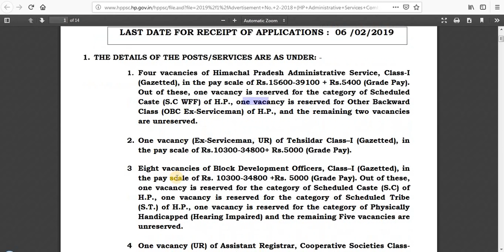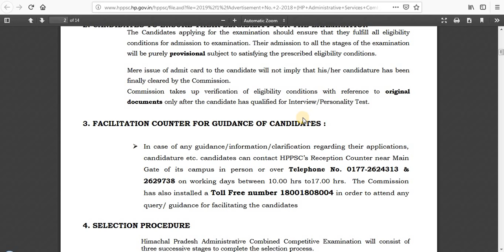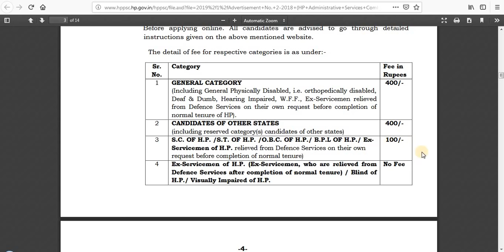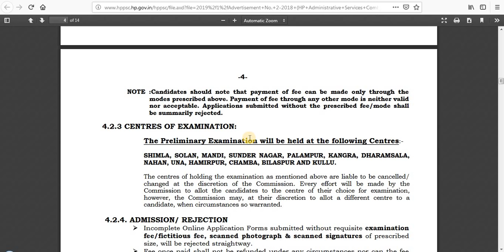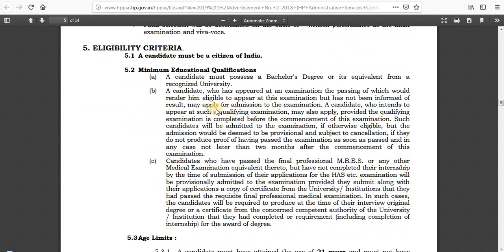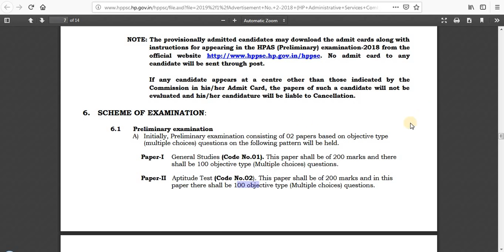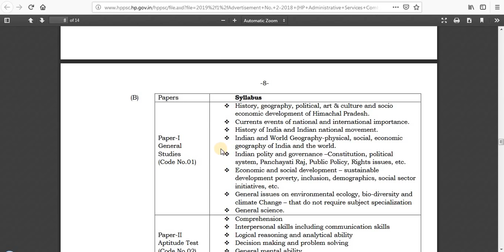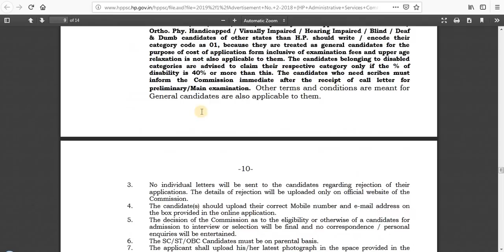SDM, BDO, Tehsildar बनने का मौका ! HPAS Exam Recruitment 2019 ! ! GK STUDY !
Download GK STUDY APP :-

Today in this video we will talk about HPAS Recruitment 2019 .
In this video we will talk about following content :-
Total posts under hpas exam 2019
hpas exam pattern 2019
hpas exam syllabus 2019
last date of hpas 2019
and all other information

      Rahul Gupta

** ourtimecoming03 **